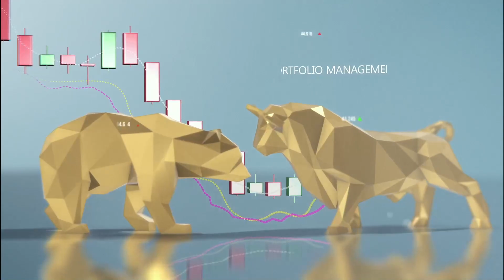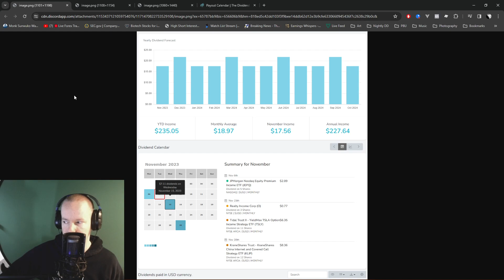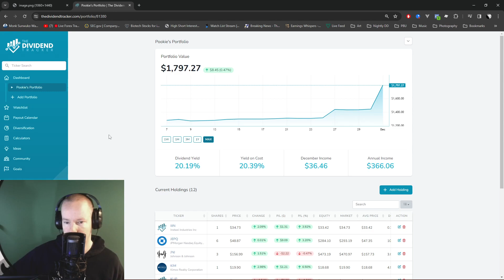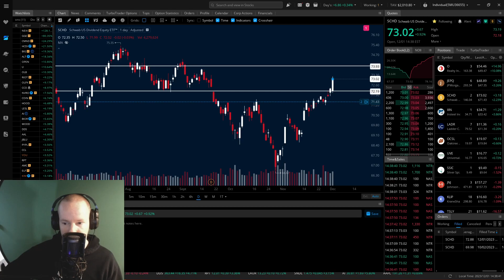💚 Dividend December - Time Travel And Compound Growth | $500 Challenge (Rags to Riches)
$HVT and $KIM breakdown -
Hi there, I'm PookiesRevenge. I am a full-time professional trader and educator. In this series, I will transform $500 into +6-figure income over a 5-year period, and demonstrate that it is not only possible, but much less stressful than many people assume. It all starts with education and risk management, so be sure to subscribe and follow along as I put my money where my mouth is and demonstrate the strategies we teach in real-time. By using common sense, rational investment strategies and not getting lost in the noise of hardcore technical analysis, but instead focusing on psychology and position/capital management, we will create and fuel a compound growth machine on a consistent basis.

If you are interested in education and would like to get started on your own journey, check out PB Alerts,

HELPFUL TRADING TOOLS AND LINKS
Weekly Watchlists
Rest and Retire (stock analysis and exclusive long hold stocks)

Additional videos to help you trade!

Chat along in the comments section and ask questions!

A little bit about Pennybois:
Virtus Media Group engages a growing network of more than 1,000,000 investors across 64 countries around the globe via social media, livechat, SMS, and other relevant platforms. We pride ourselves on our exceptionally high-quality content — i.e. evergreen features, news, financial reports, eLearning — created and curated by our passionate analysts and educators; this includes but is not limited to livestreams, eCourses, webinars, coaching sessions, in-depth financial reports, and daily alerts for stocks, options, and crypto.